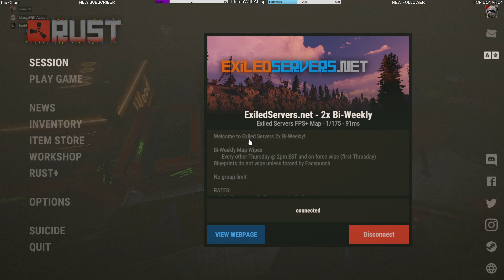12/27/22 Rust VOD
VOD from my twitch channel.
Stop on by, drop a follow and come hang out with me live!